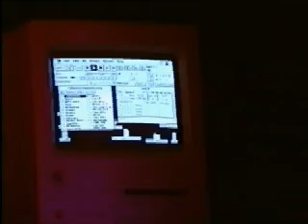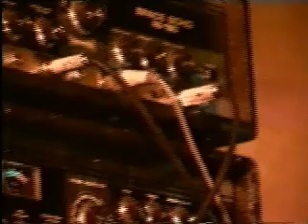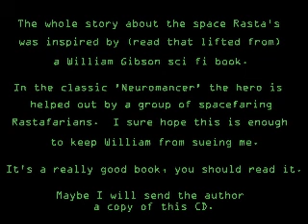Analog Zone by big big bite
Recorded live at the legendary O'Cayz Corral in Madison, Wisconsin. Analog Zone is a rolling dub excursion complete with Laser Guitar and psychedelic lighting. This CD was included in the multi-media portion of a CD released in 1997.